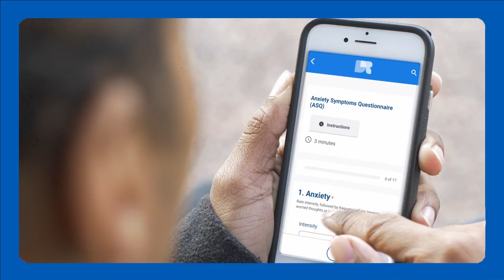How Building Education into Practice Helps Providers and Patients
In this Clinical Minute, psychiatrists Khadijah Booth Watkins and Gene Beresin discuss the benefits of incorporating short form videos into clinical practice, as they help create a shared understanding and strengthen relationships. Khadijah and Gene are directors of the Clay Center for Young Healthy Minds at Massachusetts General Hospital. In 2023, Gene began serving as President of the American College of Psychiatrists.